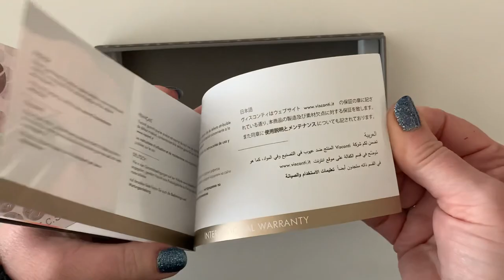Visconti Divina Elegance in Bordeaux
Huge thanks to Coles of London for sending this gorgeous pen over for me to try out. The Divina Elegance is a complete work of art and very pleasing to the eye! I’ll ink this pen up with P.W. Akkerman Lievens Kardinaal Paars and perform a writing sample.